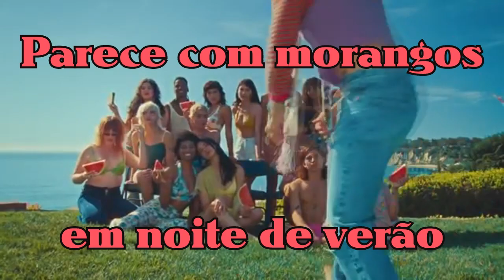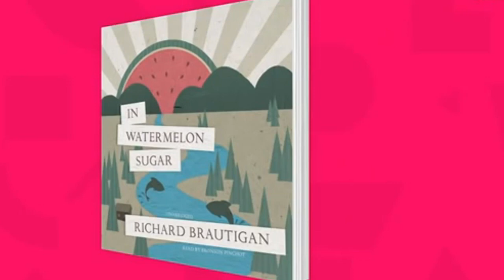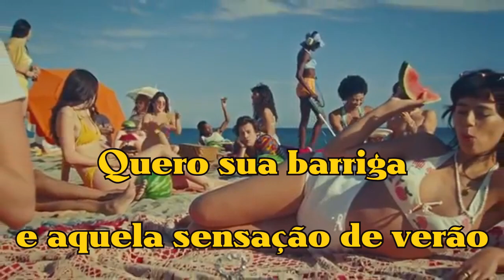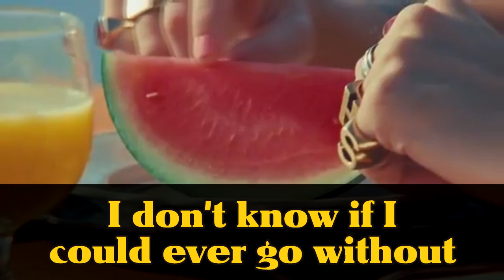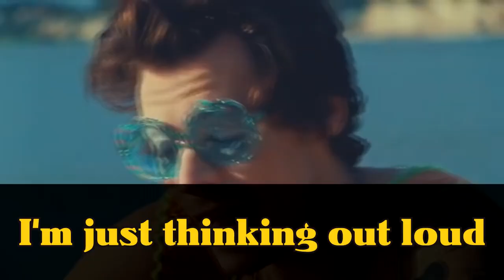Aprenda Inglês com música WATERMELON SUGAR, Harry Styles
Watermelon Sugar
Harry Styles

Watermelon sugar